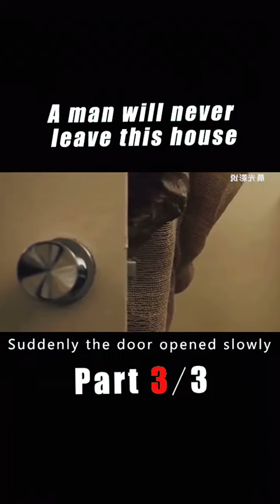74 2701 xingyuhha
Welcome !
movie 2022,
movie 2022 trailer,
movie 2022 new,
movie 2022 full movie,
movie 2022 hindi,
movie 2022 full movie english,
movie 2022 trailer official,
movie 2022 new hindi,
movie 2022 full movie bangla,
movie 2022 action,
movie 2022 animation,
movie 2022 all,
movie 2022 allu arjun,
movie 2022 american,
movie 2022 april,
movie 2022 action full movie,
movie 2022 auction,
a new movie 2022,
a dog movie 2022,
a kannada movie 2022,
south a 2022 movie,
movie 2022 bollywood,
movie 2022 bangladesh,
movie 2022 bengali,
movie 2022 bollywood full movie,
movie 2022 bhojpuri,
movie 2022 best,
movie 2022 batman,
movie 2022 bangla movie,
b praak new movies 2022,
b cup 2022 movie,
bamble b full movie 2022,
michael b jordan movie 2022,
movie 2022 cartoon,
movie 2022 comedy,
movie 2022 chinese,
movie 2022 cartoon full movie,
movie 2022 china,
movie 2022 comedy full movie,
movie 2022 coming,
movie 2022 comedy new,
c g movie 2022,
c.g movie 2022 new,
c.o.m movie 2022 new,
sundar c next movie 2022,
movie 2022 disney,
movie 2022 dog,
movie 2022 drama,
movie 2022 dubbed in hindi,
movie 2022 download,
movie 2022 dubbed,
movie 2022 don,
movie 2022 disney full movie,
h d movies 2022,
ajay d movie 2022,
initial d movie 2022,
d&d movie 2022,
d j movie 2022,
ds kashmir movie 2022,
full h d movie 2022,
d boss kannada movie 2022,
movie 2022 english,
movie 2022 english full movie,
movie 2022 ethiopian,
movie 2022 eng sub,
movie 2022 encanto,
movie 2022 en francais,
movie 2022 english subtitles,
movie 2022 explained,
andrew e movie 2022,
new movies 2022,
n e t 2022 movie,
andrew e full movie 2022,
andrew e new movie 2022,
chuck e cheese movie 2022,
movie 2022 full movie hindi bollywood,
movie 2022 full movie for kids,
movie 2022 full movie english cartoon,
movie 2022 full movie new,
movie 2022 for kids,
k g f movie 2022,
tamil full movie 2022 f i r,
k g f full movie 2022,
f i r tamil movie 2022,
movie 2022 f,
f a i r 2022 movie,
movie 2022 gold,
movie 2022 gangubai,
movie 2022 goldmines,
movie 2022 gma,
movie 2022 gujarati,
mama g nigerian movie 2022,
new punjabi movies 2022,
new bhojpuri movie in 2022,
movie 2022 hindi dubbed,
movie 2022 hollywood,
movie 2022 hd,
movie 2022 horror,
movie 2022 hindi new,
movie 2022 hd full movie,
movie 2022 hindi full movie,
x movie 2022 review,
x movie 2022 spoilers,
x movie 2022 deaths,
x movie 2022 ending,
x movie 2022 soundtrack,
x movie 2022 trailer,
x movie 2022 interview,
x movie 2022 end credit scene,
movie 2022 indian,
movie 2022 in hindi,
movie 2022 indian bangla,
movie 2022 india,
movie 2022 in english,
movie 2022 in hindi dubbed,
movie 2022 in hindi full movie,
movie 2022 in netflix,
i movie 2022 full movie,
i love movie 2022,
new i movie 2022,
i south movie 2022,
i movie trailer 2022,
i love story movie 2022,
new punjab i movie 2022,
i love story south movie 2022,
movie 2022 january,
movie 2022 jackie chan,
movie 2022 jungle,
movie 2022 jeet,
movie 2022 june,
movie 2022 july,
movie 2022 jan,
movie 2022 january release,
jlo movie 2022,
j revolusi full movie 2022,
j r ntr new movie 2022,
d j south movie 2022,
movie 2022 kids,
movie 2022 kolkata,
movie 2022 ki,
movie 2022 ka,
movie 2022 korean,
movie 2022 ki love story,
movie 2022 ke,
movie 2022 korea,
kdrama movie 2022,
new movie 2022 ka,
k michelle movie 2022,
k drama full movie 2022,
kdrama new movie 2022,
k g f new movie 2022,
k g f 2 movie 2022,
movie 2022 love story,
movie 2022 latest,
movie 2022 love,
movie 2022 love story full movie,
movie 2022 list,
movie 2022 live,
movie 2022 lmn,
movie 2022 love story new,
l movie 2022 vivamax,
l hindi movie 2022,
l new movie 2022,
l full movie 2022,
south movie 2022,
l love you movie 2022,
samuel l jackson movie 2022,
movie 2022 movie trailer,
movie 2022 movie,
movie 2022 melayu,
movie 2022 myanmar sub,
movie 2022 march,
movie 2022 mmsub,
movie 2022 marvel,
movie 2022 malay,
movie 2022 new full movie,
movie 2022 netflix,
movie 2022 new bangla,
movie 2022 new bollywood,
movie 2022 nigeria,
movie 2022 new hindi dubbed,
new movie 2022,
new movie 2022 hindi dubbed,
n t r movie 2022,
in hindi full movie 2022 new,
n t r new movie 2022 hindi dubbed,
n t r new movie 2022 hindi,
chip n dale movie 2022,
n t r ka movie 2022,
movie 2022 official trailers,
movie 2022 out now,
movie 2022 official,
movie 2022 on netflix,
movie 2022 oscar,
movie 2022 odia,
movie 2022 old,
movie 2022 out,
c o m movie 2022,
s.a.o movie 2022,
movie 2022 pushpa,
movie 2022 punjabi,
movie 2022 philippines,
movie 2022 punjabi new,
movie 2022 pinoy,
movie 2022 power,
movie 2022 pakistan,
movie 2022 punjabi funny,
ice p movie 2022,
p bhojpuri movie 2022,
p south movie 2022,
p movies 2022 full movie,
i p s movie 2022,
movie quiz 2022,
punjabi movie 2022 qismat 2,
punjabi movies 2022 qismat,
eritrean movie 2022 qnet,